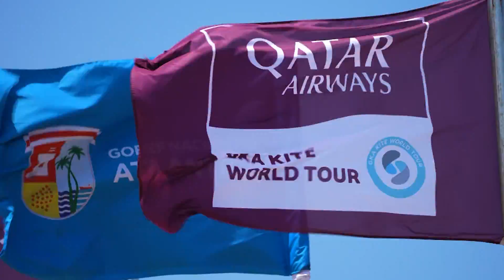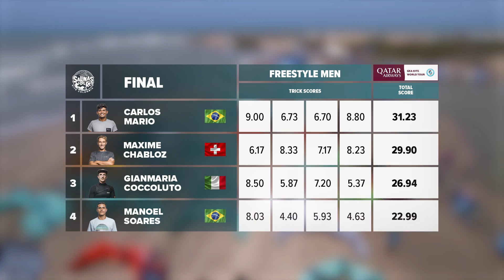Freestyle in Colombia | GKA Freestyle-Kite World Cup Colombia 2023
Welcome to Colombia, our 2nd stop on the Qatar Airways GKA Kite World Tour and the 2nd Freestyle event this season. Catch the event highlights and see who emerged victorious.

📍About Salinas del Rey, Colombia

Salinas del Rey,  located on the northern coast near Santa Veronica village, it's celebrated for its ideal kiteboarding conditions – wind, flat water, waves, and warmth. A true paradise for wave riding and flat-water kiteboarding on the Colombian Caribbean coast.

💨 The wind conditions
The primary wind season in Salinas del Rey is January through April, with daily winds averaging between 20-35knots. While February and March are the windiest months, May through July also often average 15-25kt days. In order to maximize conditions, the GKA will be hosting the first tour stop there in March! The predominant wind direction is from the NE making for a side-onshore breeze. Visitors to the area should search Santa Veronica on Windguru and ikitesurf in order to find accurate wind readings.

🌤The weather
Located on the Caribbean ocean, the ambient temperature is 28ºC and the water temperature is around 26ºC. The ocean is warm all year round therefore no wetsuits are needed. Pack your bikinis and your board shorts!

Learn more about Salinas del Rey and other events on our